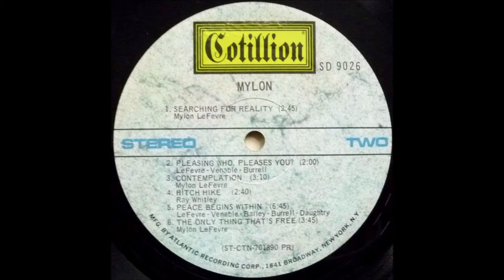Mylon - 1970 LP: We Believe - A5 - You're Still On His Mind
Mylon
LP: We Believe
Released: 1970
Label: Cotillion ‎– SD 9026
Vocals, Acoustic Guitar – Mylon LeFevre
Backing Vocals – Clydie King, Merrie Clayton, Shirley Matthews, Venetta Fields
Bass – Auburn Burrell, Ron Graybeal
Drums, Percussion – Kim Venable
Organ – Dean Daughtry
Percussion – Kim Venable
Photography By – Stephen Paley
Piano, Organ – Dean Daughtry
Guitar – Barry Bailey
Guitar, Bass – Auburn Burrell
Lacquer Cut By – aB
Album Design – Ira Friedlander

Tracklist
A1 Old Gospel Ship
Written-By – Auburn Burrell, Barry Bailey, Dean Daughtry, Kim Venable, Mylon LeFevre
A2 Sunday School Blues
Written-By – Auburn Burrell, Kim Venable, Mylon LeFevre
A3 Who Knows
A4 Sweet Peace Within
Written-By – Mylon LeFevre, Steve sanders
A5 You're Sill On His Mind
Written-By – Mylon LeFevre
A6 Trying To Be Free
Written-By – Mylon LeFevre
B1 Searching For Reality
Written-By – Mylon LeFevre
B2 Pleasing Who, Pleases You?
B3 Contemplation
Written-By – Mylon LeFevre
B4 Hitch Hike
Written-By – Mylon LeFevre
B5 Peace Begins Within
B6 The Only Thing That's Free
Written-By – Mylon LeFevre
Recorded At – LeFevre Sound Studios
Producer – Allen Toussaint
Engineer [Recording Engineer] – Rodney Mills
All Arrangements By The Group – Mylon

Mylon R. LeFevre (born October 6, 1944) is an American Christian rock singer best known for his work with his band Mylon and Broken Heart. He is a member of the Gospel Music Hall of Fame. He currently travels around the United States, ministering, teaching and singing. He sometimes can be seen on television networks, such as TBN and Daystar. LeFevre wanted to write and sing contemporary music that gives glory to God, but there seemed to be no place for his music—or his longer hair and long sideburns—in his family or the Church. His first mainstream album, entitled Mylon, We Believe (Atlantic/Cotillion Records 1970), is considered by some to be the first true "Jesus Rock" album. LeFevre took the classic song, "Gospel Ship", setting the familiar southern gospel melody to rock & roll tempo. LeFevre started getting high to deal with the stress and to fit in. His drug use escalated to a near-fatal overdose of heroin in 1973. So LeFevre committed himself to a drug treatment program that year. Seven months later, LeFevre came out clean. Mylon, with his long hair and sideburns, was too rock and roll for the Chruch, and too religious for the rockers. As the turbulent Sixties were drawing to a close, LeFevre ditched his polyester stage suits and began toying with the idea of creating an album of rock and roll music that gave praise to God. At the time, Larry Norman had released Upon This Rock and, by some accounts, had become a positive influence on Mylon. This new musical direction was interpreted by the Southern Gospel subculture as a slap in the face. It was not understood; in fact, it was publicly rejected. But Mylon would not be deterred. His first mainstream album entitled Mylon - We Believe was released on Cotillion Records in 1970. It's considered to be one of the very first true "Jesus Rock" albums and is included on this list due to its historical significance. Produced by Allen Toussaint, Mylon - We Believe is said to have actually rocked harder than Norman's Upon This Rock. It was not a commercial success -- none of LeFevre's solo albums in the seventies were -- but it did deliver some gritty, Gospel-influenced southern rock to the music-starved Jesus People. There was plenty of heavy rock organ, female background singers, and tasty guitar work, but the album really was a hybrid of the Gospel music Mylon was trying desperately to leave behind, and the southern rock he was so adept at creating. One reviewer described the album's sound as "an early-'70s country-blues-rock vibe." But try as he might, Mylon could not outrun his history -- not on this record, anyway. There would be plenty of time for a deeper plunge into the world of sex, drugs and rock and roll (as they say), but Mylon - We Believe contained many lyrical clues that the young rocker still had a grudging respect for his spiritual heritage. Several members of the group that would become the Atlanta Rhythm Section -- including Barry Bailey, Dean Daugherty, and Paul Goddard -- were friends of Mylon and were invited to serve as Mylon's backing band on this record.

Fun Facts
- Mylon has spoken at motorcycle rallies, NASCAR chapel services, NFL and NBA chapel services, and in Russia, Australia, Canada, the Philippines, the Cayman Islands, and Mexico.
- His daughter is married to Peter Furler, former longtime member of the band Newsboys.